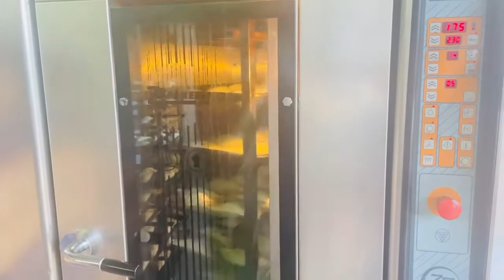Pure desi sweets in Sydney by Rabbia dar in Australia